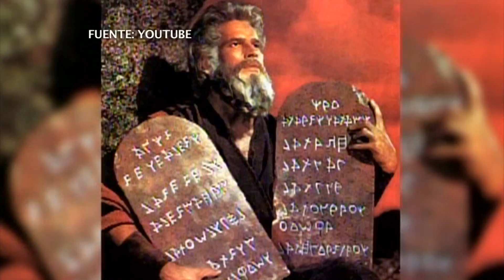LOS PAPAS MÁS QUERIDOS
Hace poco fue el domingo de gloria, la fecha más importante para los cristianos quienes celebramos la resurrección de cristo. Tal vez muchos recuerden la semana santa del 2005, hace 12 años, cuando un 2 de abril se anunció la muerte de Juan Pablo II, uno de los papas más queridos de la historia. En el siguiente reportaje, conozcamos a los papas que tocaron el corazón de creyentes y no creyentes. Y hagamos un repaso sobre el pontificado de Francisco Bergoglio quien el mes pasado cumplió 4 años de pontificado, conocido también como el papa más humilde de la historia